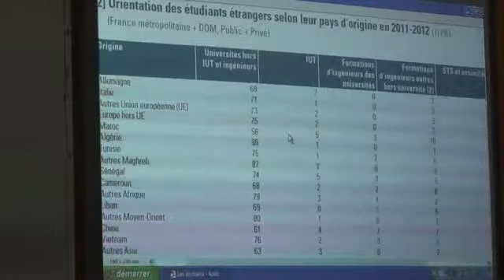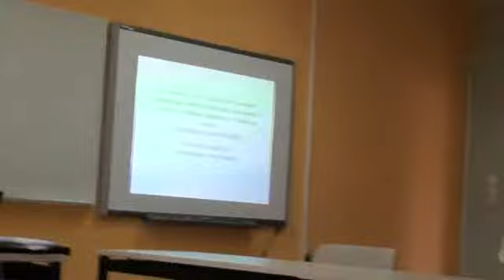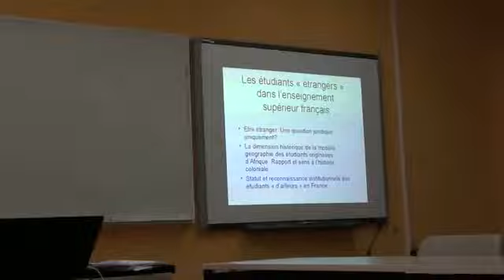Εισήγηση μέρος 1ο - Halima Belandhouz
Halima Belandhouz, Université Paris Ouest- Nanterre La Défense, Les incidences de l'Histoire sur la mobilité géographique : étude de parcours scolaire/universitaire et social (Οι επιδράσεις της Ιστορίας στη γεωγραφική κινητικότητα: μελέτη της σχολικής/πανεπιστημιακής και κοινωνικής πορείας) (η έρευνα αφορά φοιτητές από την Αφρική με ηθελημένη ή αθέλητη κινητικότητα)